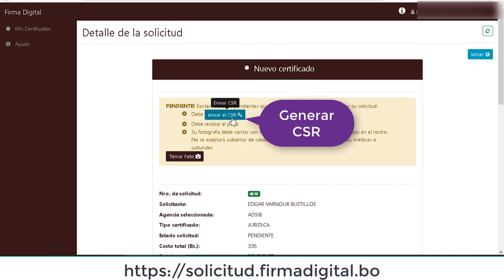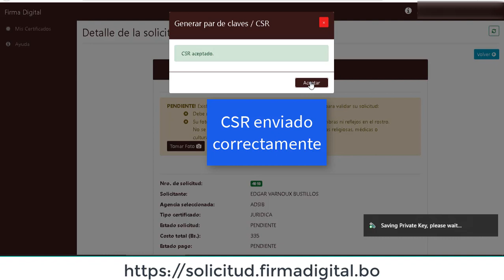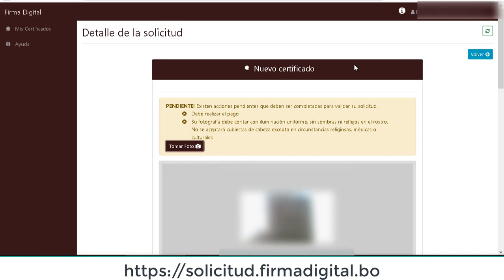Proceso para generar CSR de la solicitud de certificado